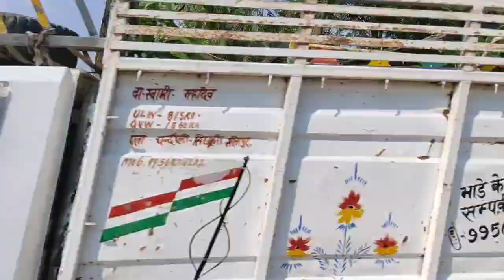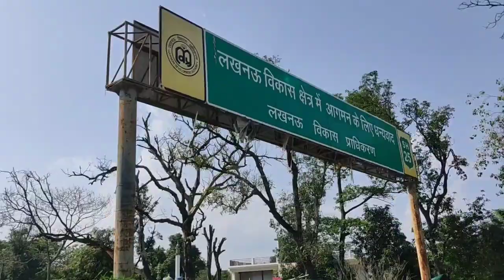Plant's (Nursery) For Sell Mujasa Malihabad | Every Plant's Nursery Malihabad Lucknow Uttar Pradesh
Plant's Nursery